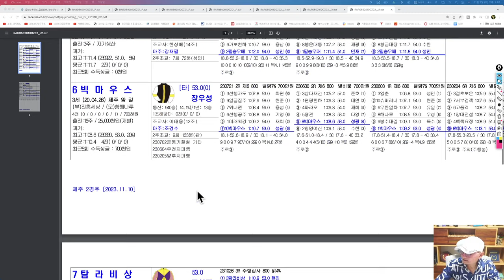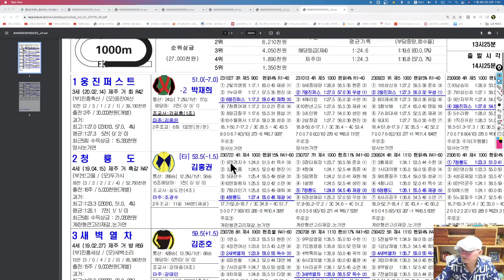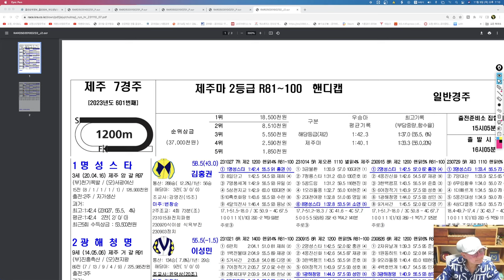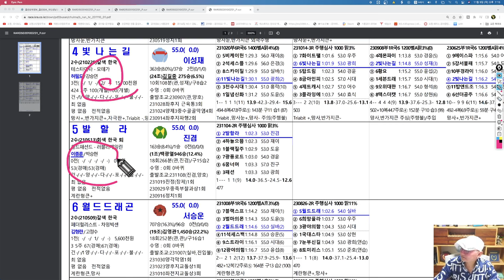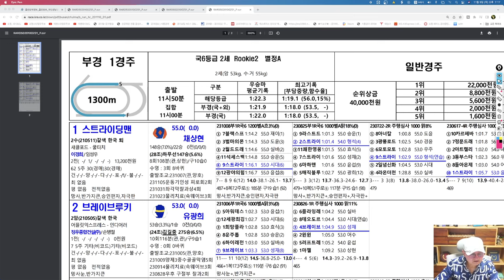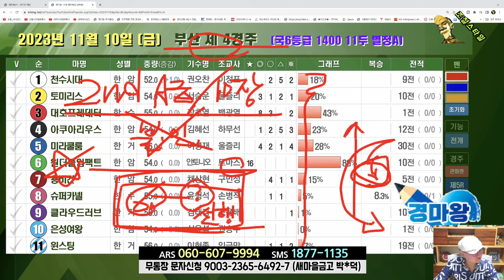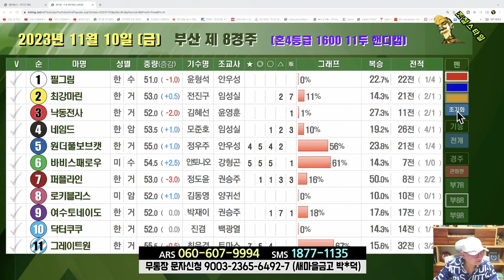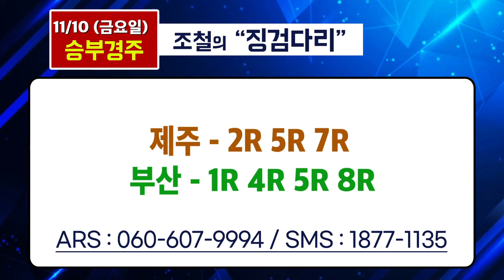[경마] 조철스타일 경마/ [11/10/금요] 실전베팅 / 징검다리 UCC